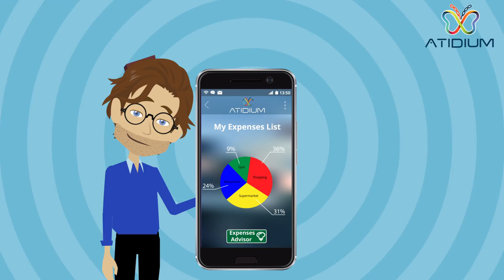What is Atidium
Atidium is a Payments & Budget Management Decentralized App Leveraging the Blockchain, Cryptocurrency and AI Technologies.